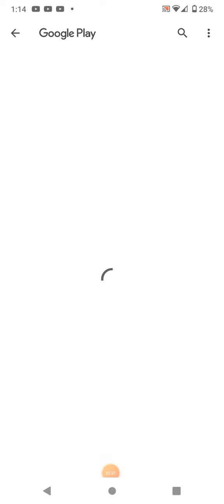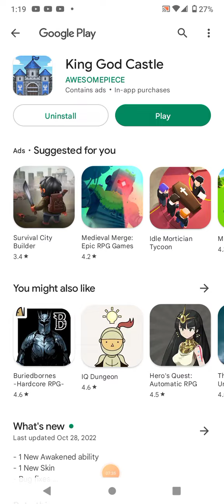king god castle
a very good castle defense game